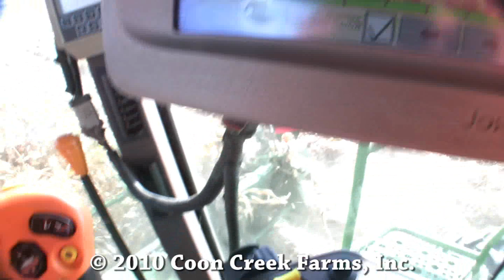Harvesting derecho damaged corn near Sullivan, Illinois August 31st, 2010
A derecho with winds over 100 mph ravaged a large swath near Sullivan in Moultrie County.  This is the aftermath farmers must deal with.  We're using autosteer RTK, automatic header control, outside roller cones, and a 5 snout trash reel to help pick up the corn.  I highly recommend this setup over a full size corn reel.  I was able to drive twice as fast in down corn (3.5mph vs 1.5 max with a full size reel) while still doing a good job.